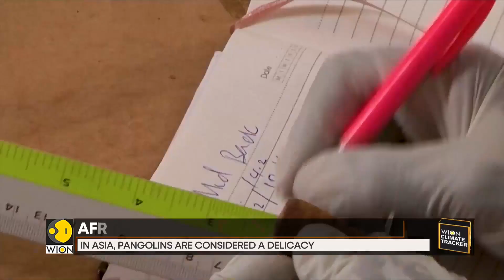Double threat to Africa's Pangolins | WION Climate Tracker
Africa's Pangolins are under immense threat. The animal is facing a double threat. Hem Kaur Saroya tells you more about the threats these endangered species are facing.